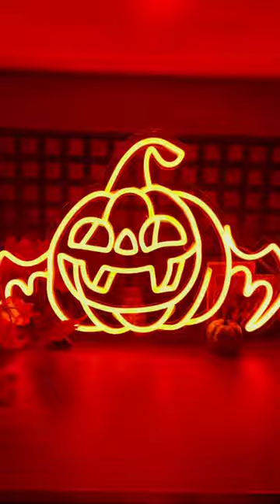Jack-O-Lantern Neon Halloween Sign (WARNING: FLASHING LIGHTS!!)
Light-up jack o lantern neon Halloween sign made by Voodoo Neon! This Halloween sign is so cool! Watch him light up, dim down, or flash his lights like a strobe light! Very cool!

Comes with a dimmer and remote. Voodoo Neon makes customized signs just for you! Check out their other Halloween-themed light-up signs on their